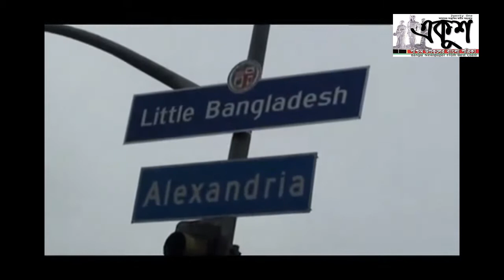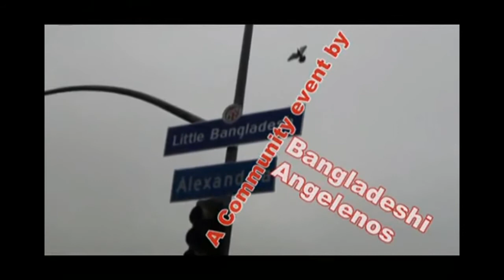1st announcement BIJOY BOHAR 2011 বাংলার বিজয় বহর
1st announcement BIJOY BOHAR 2011 বাংলার বিজয় বহর victory parade bahor